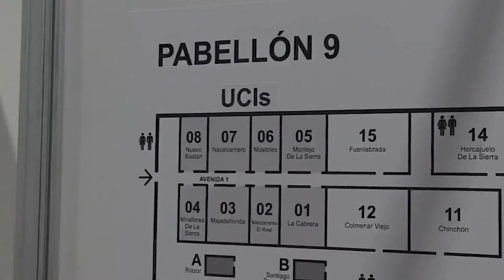El Rey Felipe VI visita las instalaciones del hospital de Ifema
Imágenes del Rey Felipe VI en la visita al hospital de emergencia instalado en el recinto ferial de Madrid (Ifema) para atender a pacientes de coronavirus. Además, ha participado en una reunión informativa junto al ministro de Sanidad, Salvador Illa; la ministra de Defensa, Margarita Robles; el alcalde de Madrid, José Luis Martínez-Almeida y el consejero de Sanidad madrileño, Enrique Ruiz Escudero.